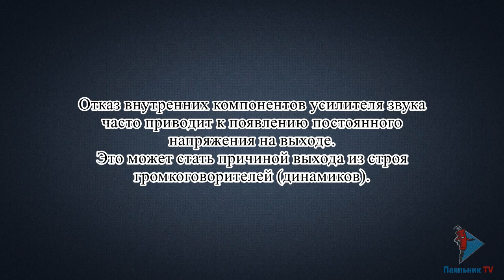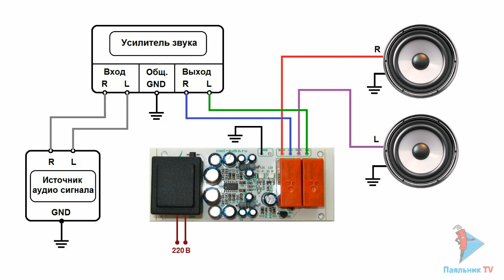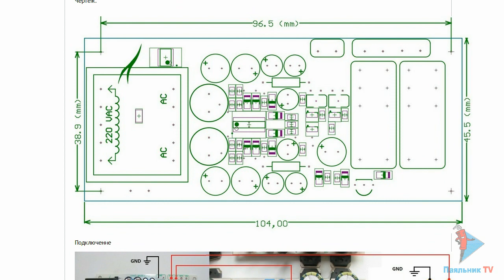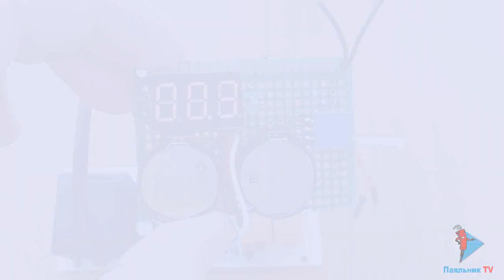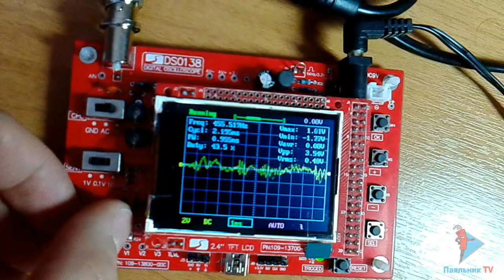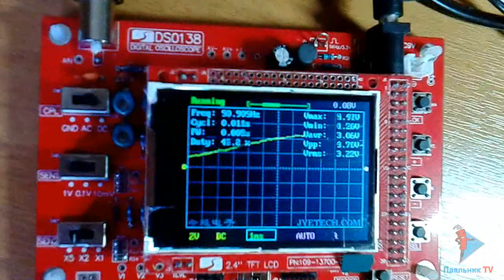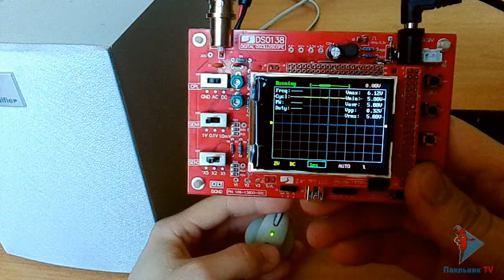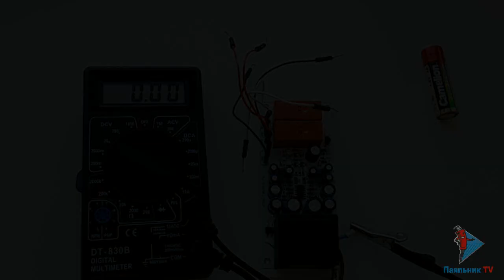Обзор защитного устройства для акустики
В этом видео мы проведем обзор и тестирование защитного устройства для акустики
Этот модуль выполняет две функции: защита акустических систем от постоянного напряжения и задержка включения.
Отказы внутренних компонентов усилителей звуковой частоты зачастую приводят к появлению на выходе постоянного напряжения.
Попадание постоянного напряжения на громкоговорители (на динамики) может их испортить или полностью вывести из строя.
Особенно актуально при использовании дорогостоящих акустических систем. Устройство защиты также пригодится при самодельном изготовлении усилителей.
Защита не реагирует на "нормальный" переменный аудиосигнал, в чем мы убедимся во время теста.